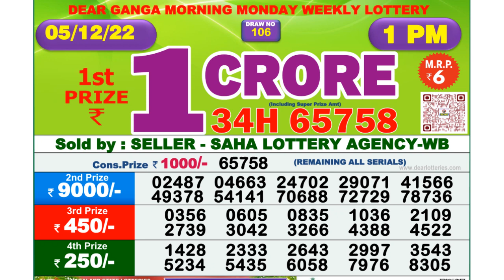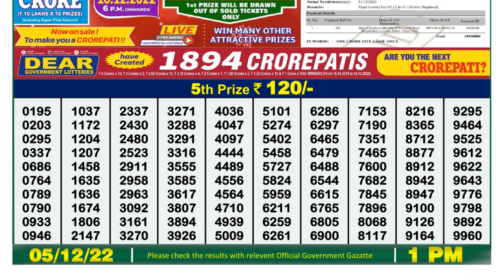Nagaland Lottery Sambad Live 1pm 05.12.21